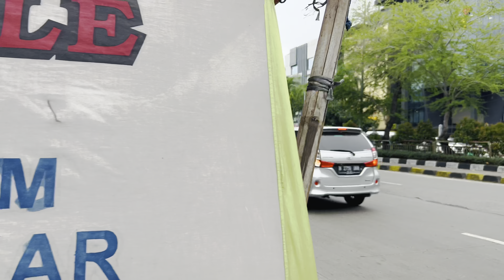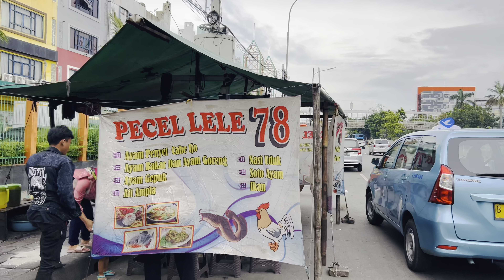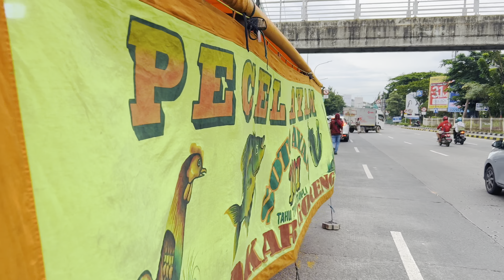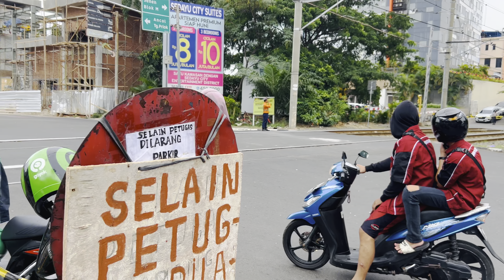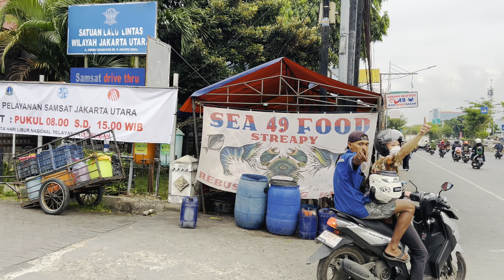[4K] BUSY DAY IN INDONESIA - JAKARTA 2023, walking through the streets of JAKARTA || Stroll in 4K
Freely strolling up and down the streets of Jakarta in a hot afternoon. it is my first first and first day light in this country but i feel very  safe, comfortable and welcome although i look different in appearance haha..I love their reactions on their faces as good number of the natives could not hide their excitement after seeing a foreigner in their country..

Anyways, I hope you will enjoy it and if you do please do not forget to support me by liking this video, donating or purchasing some of our merchandise from our shop..

WEATHER :  +25
DATE : 01/17/2023

THANKS